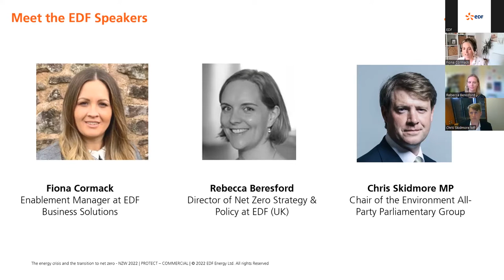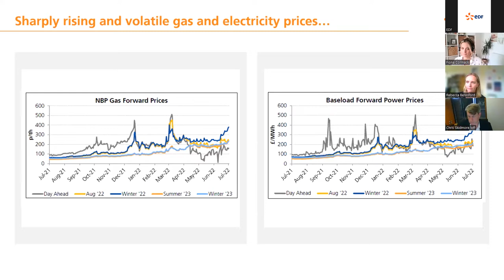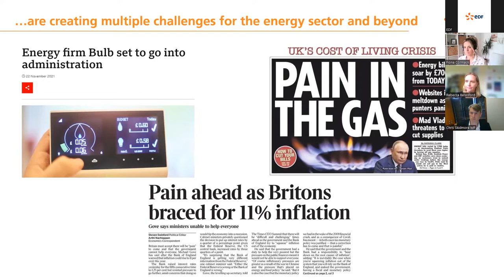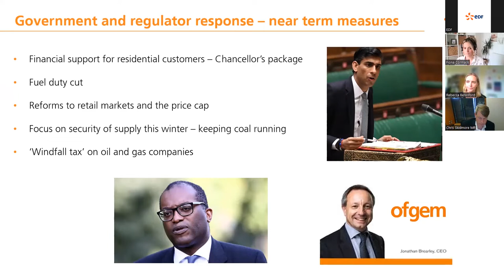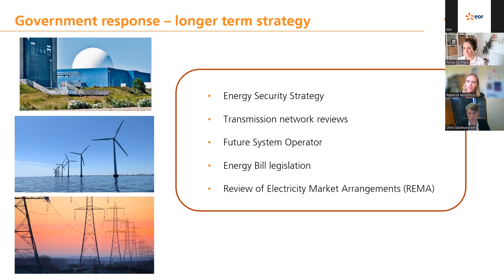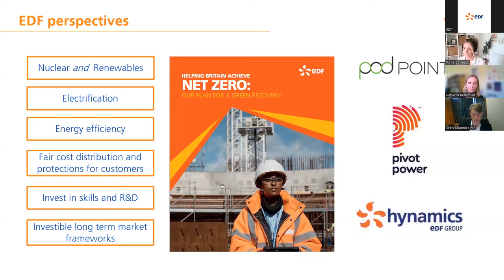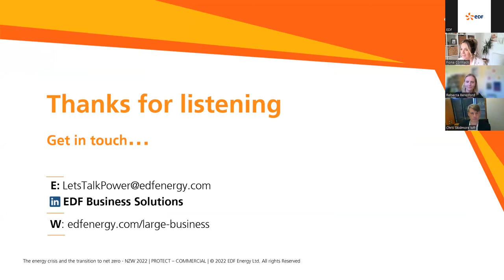EDF - What the energy market crisis means for net zero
Recording of live webinar for NetZeroWeek 2022